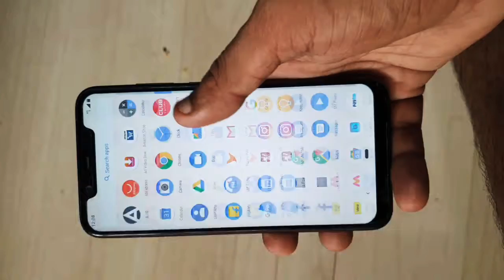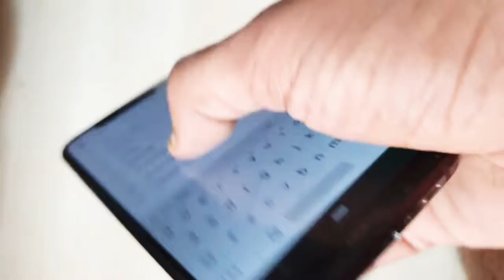Best mobile under 17000 no doubt reccomend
# best mobe# ois#dslr#nokia#nokia8.1#